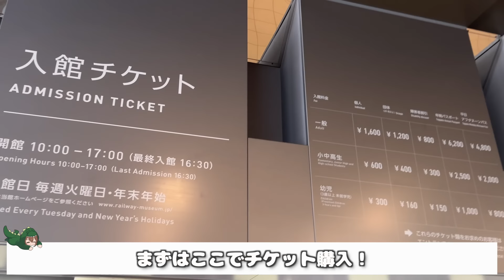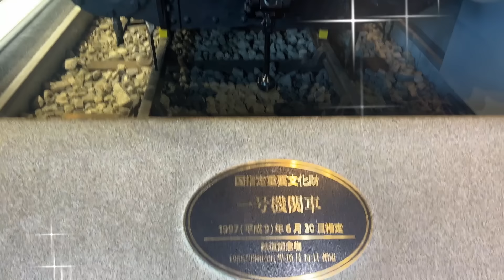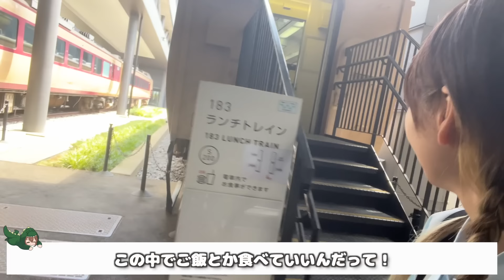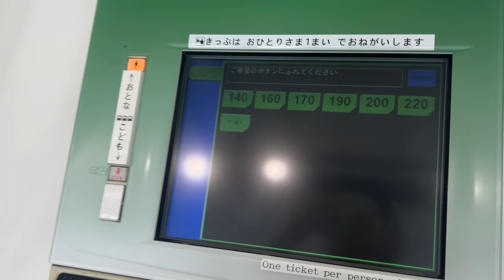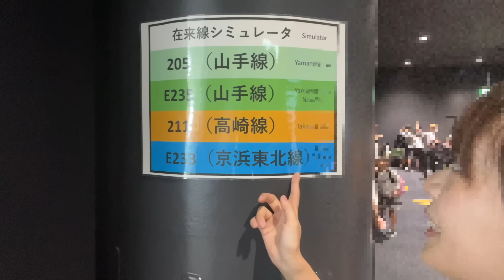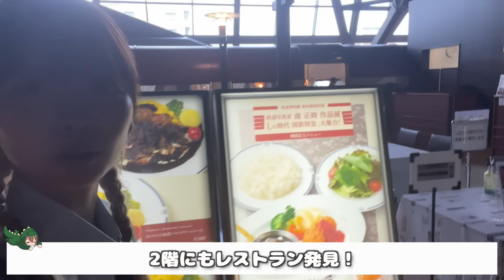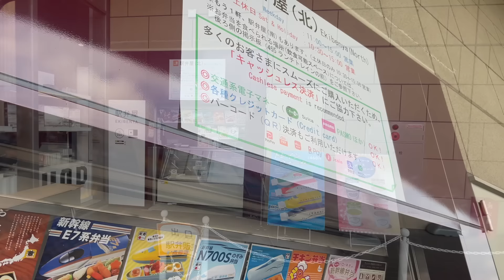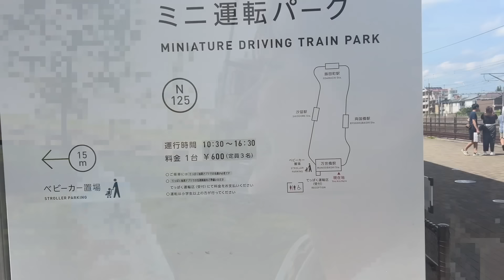日本最大級の『鉄道博物館』の中が色々とやばすぎる...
鉄道博物館はこちら！

📮 〒107-6228
         UUUM株式会社　あたろー宛

※食べ物や生き物、危険物、金券などは
    受け取り不可とさせていただいています💦
　また届いても破棄という形になってしまいますのでご注意ください💧